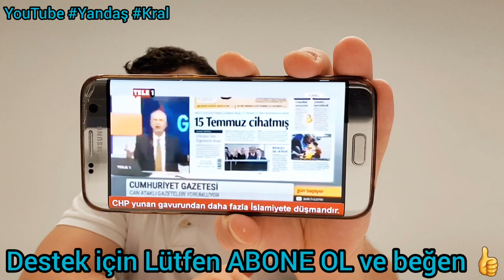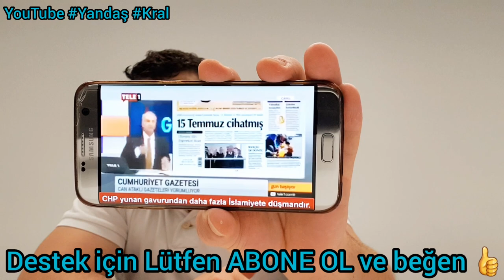CHP'nin Ayasofya hazımsızlığı Halk tv ve tele1 de islam için CHP can ataklı gerçek yüzünü gösterdi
CHP'ninAyasofya hazımsızlığı Halktv ve tele1 de islam için CHP can ataklı gerçek yüzünü gösterdi
Son dakika haberi... 86 yıl sonra yeniden ibadete açılan Ayasofya Camii'ndeki ilk Cuma namazına davet edilen CHP Genel Başkanı Kemal Kılıçdaroğlu daveti geri çevirdi. CHP Genel Başkanı Kemal Kılıçdaroğlu, Ayasofya Camii'nde Cuma namazı davetini neden geri çevirdi? İşte Kemal Kılıçdaroğlu'na yapılan Cuma namazı davetinin detayları...
Ayasofya'da kılınacak ilk Cuma namazına katılacaklarla ilgili bir yazı kaleme alan Hürriyet gazetesi yazarı Abdülkadir Selvi, Diyanet İşleri Başkanı Ali Erbaş'ın, davet ettiği CHP lideri Kemal Kılıçdaroğlu'nun bu daveti geri çevirdiğini yazdı.

BBC Türkçe'den Ayşe Sayın'ın haberine göre, CHP kaynakları, Erbaş'ın davetini doğrularken, Kılıçdaroğlu'nun “kameralar önünde ibadet yapılmasını doğru bulmadığı” için daveti geri çevirdiğini ifade ettiler.

CHP liderinin Adalet Yürüyüşü sırasında da Ramazan Bayramı namazını küçük bir köy camiinde, kameralara kapalı ortamda kıldırdığına CHP kaynakları şu görüşleri dile getirdiler:

"Bunun temel sebebi, Sayın Kemal Kılıçdaroğlu'nun 'ibadet Allah için yapılır, siyaset için değil' düşüncesine inanmasıdır. Ayrıca hafta sonu partimizin 37. Olağan Kurultayı'nın yapılacağını da hatırlatmak isterim. Bu yoğun gündemde, başka herhangi bir programa katılmak da mümkün değil."

24 Temmuz Ayasofya
Devlet Bahçeli
Meral Akşener
selahattin demirtaş
RecepTayyip Erdoğan
RecepTayyipErdoğan
ekrem imamoğlu
Ekrem İmamoğlu
Mansur Yavaş
ahmetdavutoğlu
alibabacan
Süleyman Özışık
Prof. Dr. Ersan Şen ile Süleyman Özışık arasında baroya güven tartışması
Didem Arslan Yılmaz soruyor; CHP Erdal Aksünger, Hukukçu Mücahit Birinci, Gazeteci Süleyman Özışık ve Ceza Hukukçusu Prof. Dr. Ersan Şen,
Cem Küçük
Besleme Medya
İsmail Saymaz
Cübbeli Ahmet Hoca
Deniz Zeyrek: İlhan Kesici'nin
Abdullah Ağar,
Azerbaycan-Ermenistan sınır hattındaki gerginliği son durum
Bakan Çavuşoğlu, AB Yüksek Temsilcisi Borrell
Prof. Dr. İlber Ortaylı, Prof. Dr. Celal Şengör
Murat Çiçek ve Hikmet Genç ile Günün Manşeti
Akıl Odası - Ayasofya Kararı ile İsrail
5N1K
Başak Şengül "Akıl Çemberi"nde sordu, Akademisyen-Yazar Mesut Hakkı Caşın, eski Genelkurmay İstihbarat Dairesi Başkanı İsmail Hakkı Pekin, Dış Politika Uzmanı Sinan Ülgen ve Gazeteci Turgay Güler yanıtladı.
Didem Arslan Yılmaz, Türkiye'nin Nabzı'nda siyasetin
Bülent Arınç
 Şaban Sevinç, Latif Şimşek, Hukukçu Mücahit Birinci ve Kamuoyu Araştırmacısı Hakan Bayrakçı
Ak Parti Milletvekili Resul Tosun, CHP Mersin Milletvekili Ali Mahir Başarır, İyi Parti Mersin Milletvekili Zeki Hakan Sıdalı ve İstanbul Üni. Rektör Yardımcısı Prof.Dr. İlyas Topsakal
Hülya Hökenek soruyor; İyi Parti Sözcüsü Yavuz Ağıralioğlu, CHP Ankara Milletvekili Murat Emir, Habertürk Yazarı Nagehan Alçı ve  Gazeteci Süleyman Özışık, Enine Boyuna’da yanıtlıyor.
 Milletvekili Dr. Sinan Oğan, Gazeteciler Hasan Öztürk ve Gürkan Hacır
Mehmet Akif Ersoy soruyor; Vatan Partisi Genel Başkanı Dr. Doğu Perinçek, Türksam Başkanı-24 Dönem Milletvekili Sinan Oğan, CHP 22. dönem Milletvekili Berhan Şimşek  Gazeteciler Abrdurrahman Dilipak, Cem Küçük
Alparslan Kuytul
Gazeteci Levent Gültekin, Ayşenur Arslan
Ergenekon
 Genelkurmay Başkanı İlker Başbuğ
Turgay Güler'in hazırlayıp sunduğu Sıradışı
Hakan Fidan'ın Bilinmeyen Gizemli Hayatı
 İçişleri Bakanı Süleyman Soylu, 15 Temmuz
TBMM'de Hulusi Akar